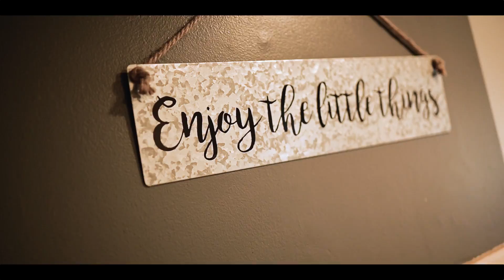207 NW Wade St Estacada, Oregon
This inviting 2 bedroom, 1 bath home might be just what you need. Optional 2 car detached garage, or 1 car and gym space, plus garden shed with raised beds, and a secure fenced yard with mature trees. It features a pellet stove as an exceptional second heat source, double oven, laundry/mudroom or butler pantry, and a rustic wood ceiling in the eat-in kitchen. Only a 25 minute drive to Clackamas and 45 minutes to Portland International Airport.